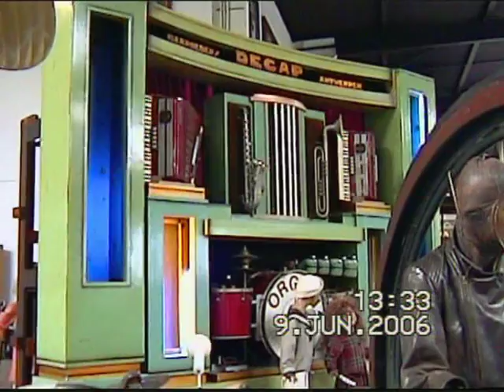92 key Decap dance organ June 2006 1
- Teil 1 -
Dieses Video zeigt die 92er Decap-Tanzorgel in der Halle 2 des AUTO & TECHNIK MUSEUM SINSHEIM im Juni 2006.

- Part 1 -
This video shows the 92 key Decap dance organ in the hall 2 of the AUTO & TECHINK MUSEUM SINSHEIM in June 2006.
Have fun while watching it! :-)

-    00:00 X

-    00:21 Les filles du bord de mer

-    02:17 El bandido